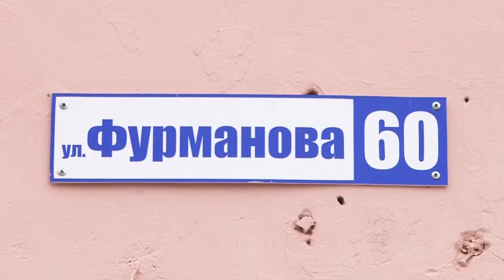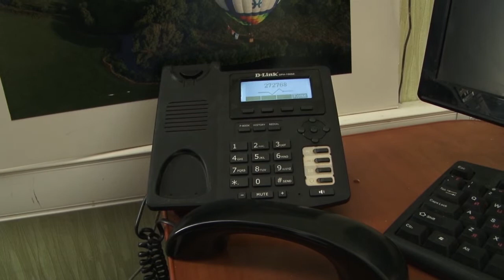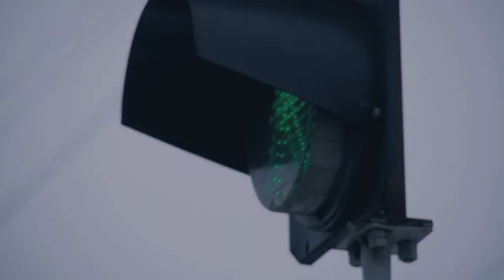День города - новости Рязани 02.03.18